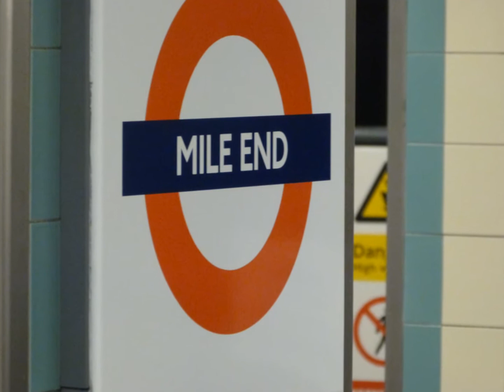new london alessi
Memories of London